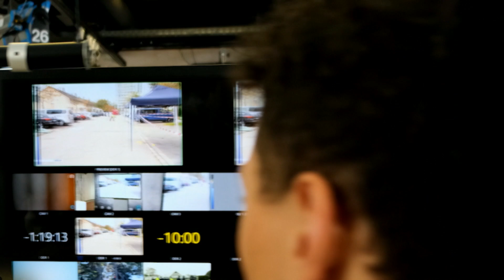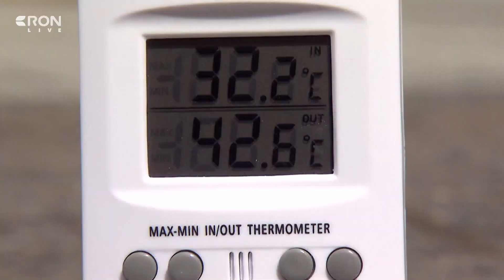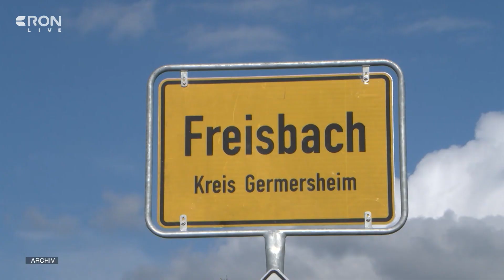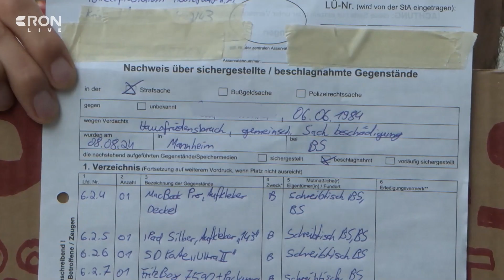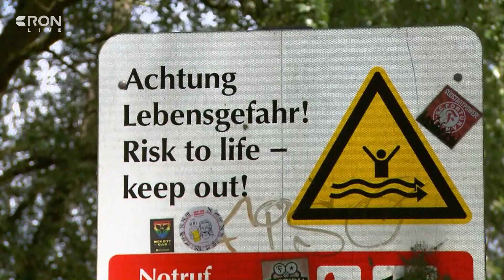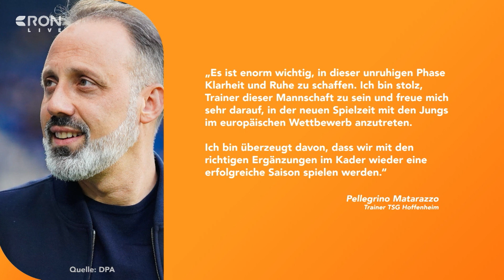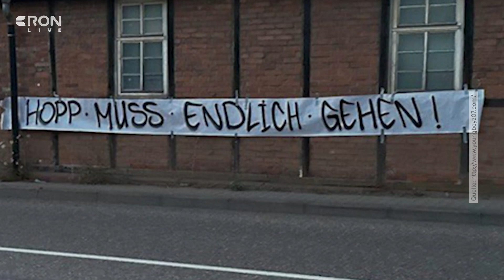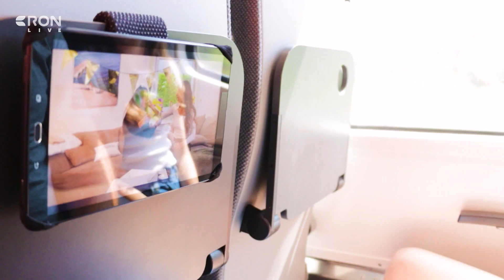RON TV | LIVE-Sendung vom 08.08.2024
Ludwigshafen ist erneut die versiegelste Stadt Deutschlands. Heißt: Die Stadt am Rhein hat zu wenig Grünflächen, wodurch die Temperaturen in die Hohe schießen. Das Positiv-Beispiel ist dagegen Neustadt an der Weinstraße. Dort waren wir heute mal unterwegs. Außerdem blicken wir auf die Gemeinde Freisbach im Kreis Germersheim. Vor einem Jahr wurde der Ort zum Schauplatz eines politischen Machtkampfes gegen die Landesregierung, denn der Haushalt der Gemeinde wurde nicht genehmigt. Und: Die TSG Hoffenheim befindet sich momentan eigentlich in der Saison-Vorbereitung. Das Geschehen auf dem Platz spielt gerade aber eine Nebenrolle. Im sonst so beschaulichen Kraichgau herrscht Unruhe.